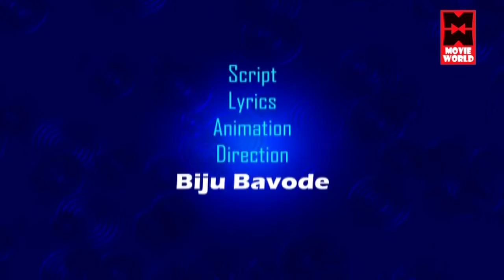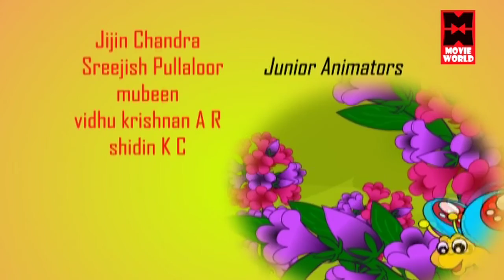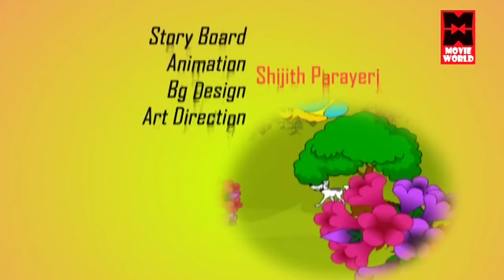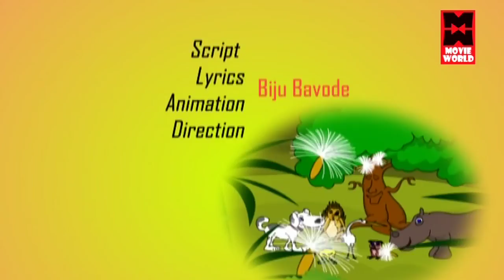Manjadikkuru || Malayalam Full Animation Movie 2013 Official [HD]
The Malayalam Animation programme "Manjadikuru" excels many humorous stories songs & moral stories which could help the young buds to study & nourish their thoughts & knowledge. This programme is produced by one of the famous animation company Btween Animations.Script & Directed by Biju Bavode.

|| ANTI-PIRACY WARNING ||

*COPYRIGHT PROTECTED*